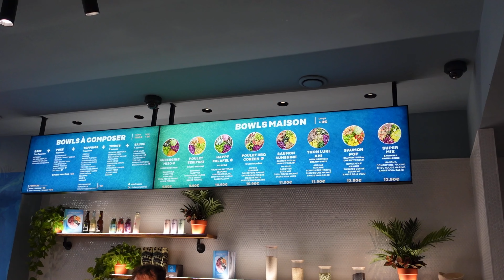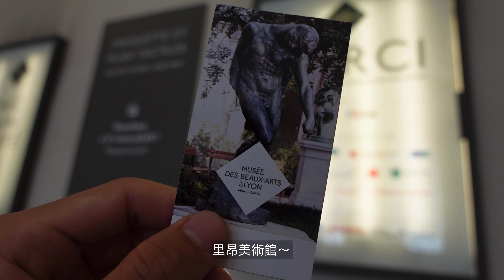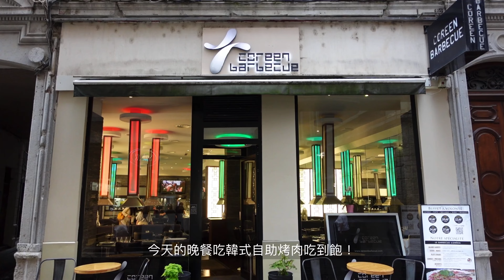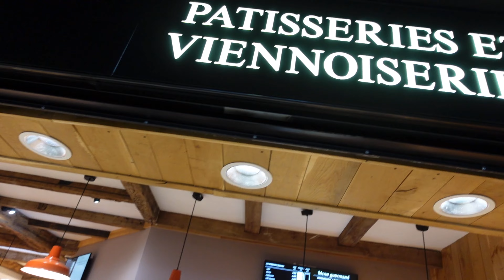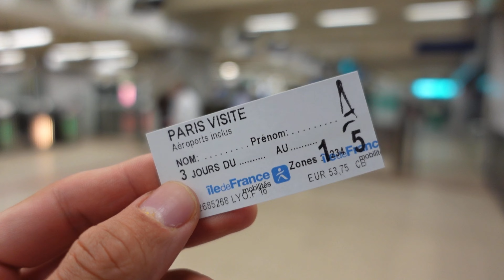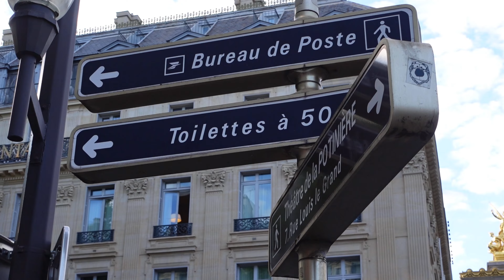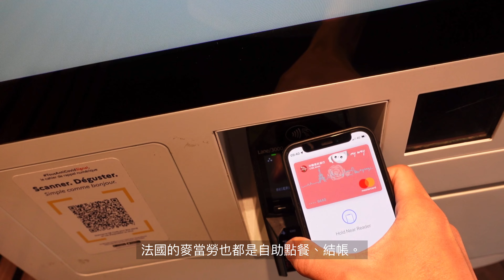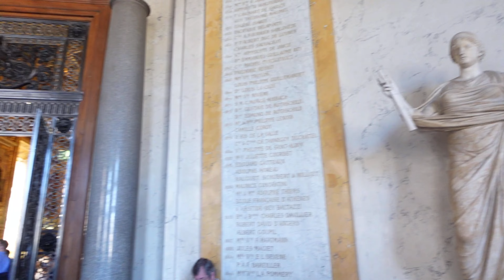E太郎的夏日法國行ep.2👦🏿🇫🇷⌇里昂美術館、香榭大道、羅浮宮🖼🌄⌇我是Eason Ko🪐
法國行的第二集終於出爐啦✨！

法國之旅的前三天，我們去了里昂市中心、里昂美術館、里昂韓式烤肉吃到飽、巴黎凱旋門、香榭麗舍大道、羅浮宮還有吃了好多好多的甜點🍰😋！

下一支影片將會是法國行的最後一集！大家猜猜看我們還要去那些地方呢？（某部知名吉卜力動畫電影的背景靈感起源地🌿🌿！）

🪐我的Instagram: easonillus
🪐我的Facebook: Eason Illustration
🪐我的website: easonillus